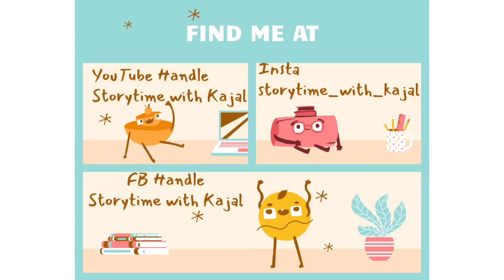Story 74 - Kubera's Pride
Story Source
internet